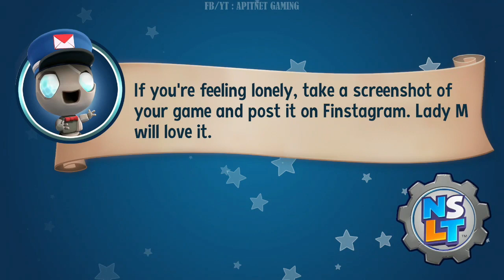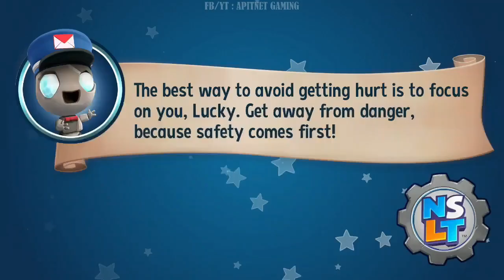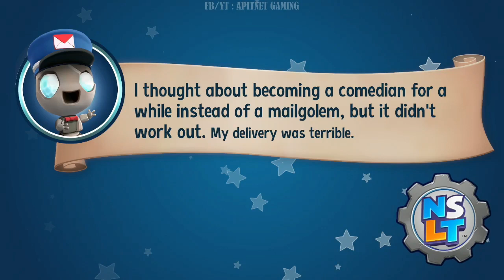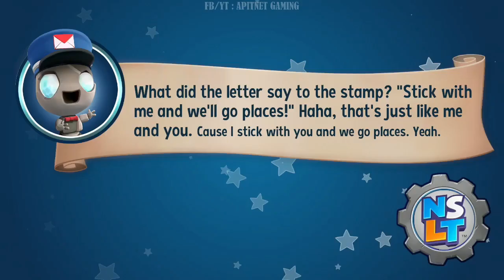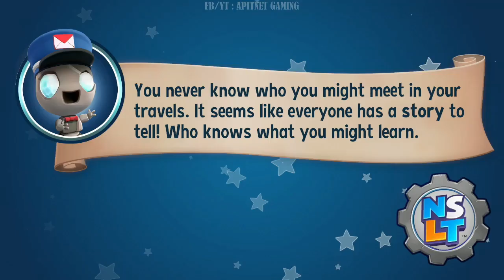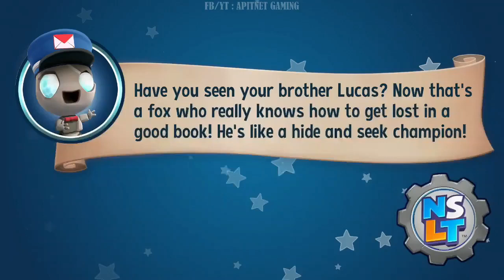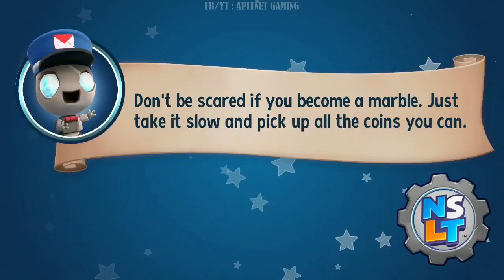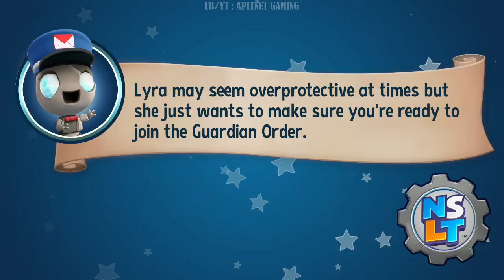New Super Lucky's Tale PC Gameplay Walkthrough - Part 2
Talk Less Play More... subs, follow, like 4 support. BIG THX
Full Playlist video FB :

Arcade Joystick link :
single joystick
double joystick (Kozong)